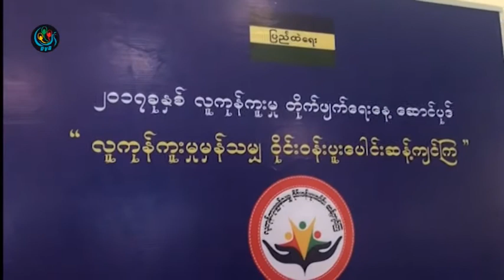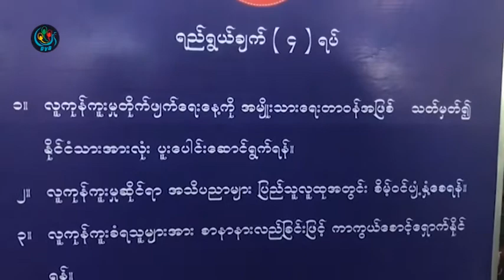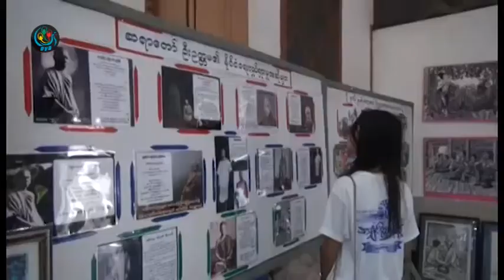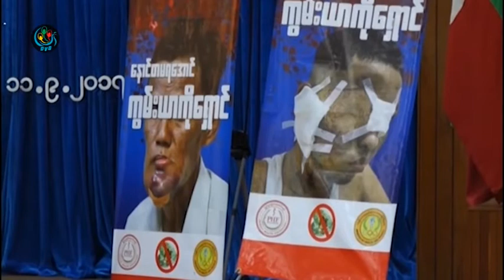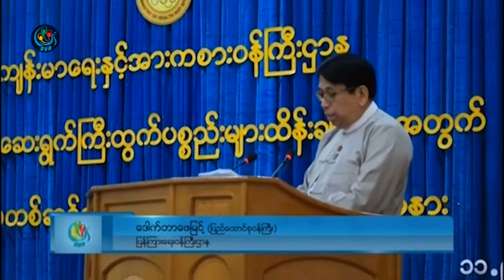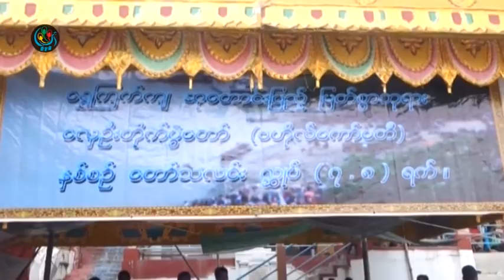DVB - တပတ္အတြင္း သတင္းအစီအစဥ္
DVB TV - တပတ္အတြင္း သတင္းအစီအစဥ္
တင္ဆက္ - ေမာင္တူး